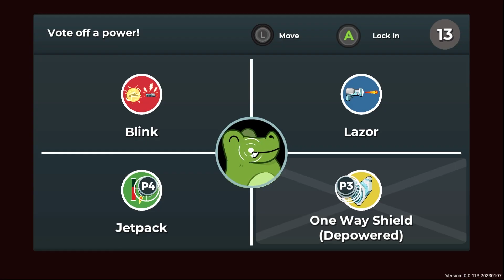DepowerBall Game Trailer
DepowerBall is a competitive dragon-feeding party platformer. Be the first to feed the Dragon Queen and score points to win three rounds. As you win rounds, the other players will even the odds by taking away your powers, forcing you to adapt your strategy...or get left behind.